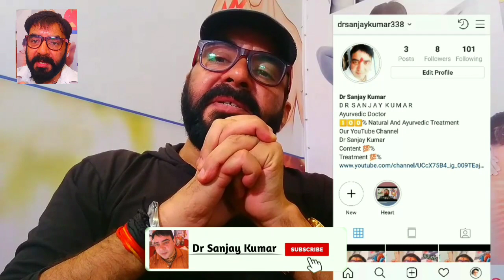बालो में जु का इलाज | बालो में से जु कैसे निकाले | बालो में जु का घरेलू इलाज | बालो में जु होना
बालो में जु का इलाज | बालो में से जु कैसे निकाले | बालो में जु का घरेलू इलाज

इस वीडियो में हम आपको जु का सम्पूर्ण इलाज के बारे में बताने जा रहे है ये इलाज आपको पुरी तरह से फायदेमंद तथा नो साइड - इफ़ेक्ट है ये आपके लिए पुरी तरह से असर करेगा आप हमारी वीडियोस से अपना जीवन और काया को निरोगी बनाने में समर्थ हो सकते है।।।।

if u like Our Video Share Now!!!

Video Tags-- बालो में जु का इलाज,बालो में से जु कैसे निकाले,बालो में जु का घरेलू इलाज,बालो में जु हो जाने का इलाज,बालो में जु होने का घरेलू इलाज,बालो में जु निकालने का उपाय,बालो में जु का घरेलू इलाज, बालो में जु निकालने का घरेलू उपाय,बालो में जु निकालने का घरेलू इलाज,balo me ju ka ilaj,balo me se ju kaise nikale,balo me ju ka ghrelu ilaj,balo me ju ho jaane ka ilaj,balo me ju hone ha ghrelu ilaj,balo me ju nikalne ka upaye,balo me ju nikalne ka ghrelu ilaj,balo me ju hona,बालो में जु होना